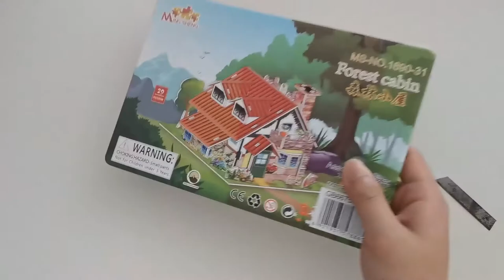1690 31 Aishangpin jigsaw puzzle--Forest Cabin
The first words are about the lowest price, clinch a deal probability is almost zero! Because what they need is not the product, but a bargain, because they have to ask a lot of people until they ask for a bargain, they become the main source of customers for fraudsters! If you don't understand our products, you can charge me too much. Professional is more and more expensive, not professional, more and more cheap. In fact, the truth is very simple, without reasonable profit support, where the quality assurance and service.